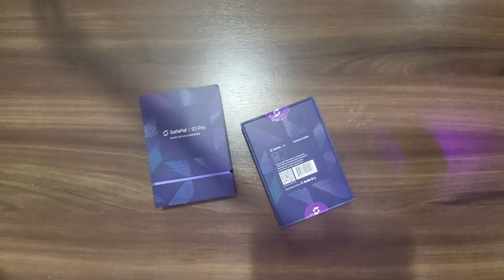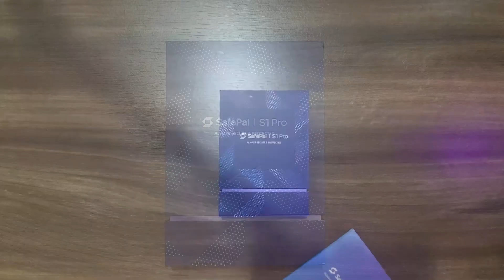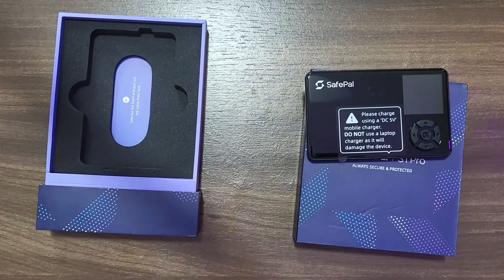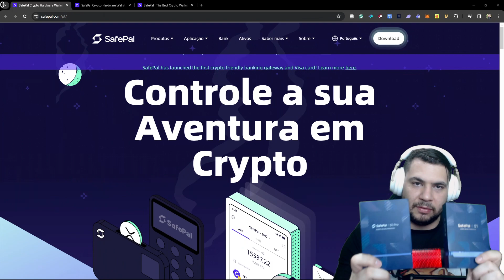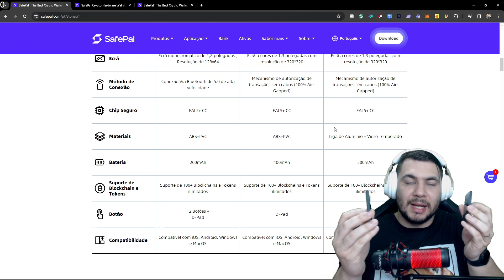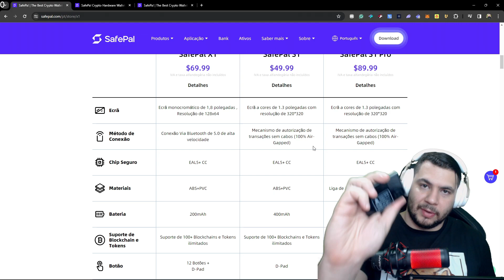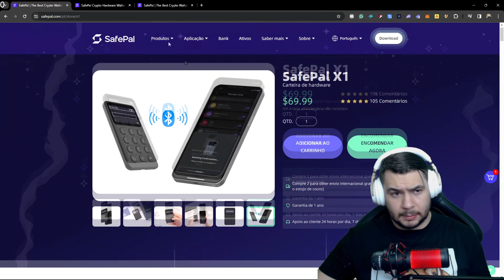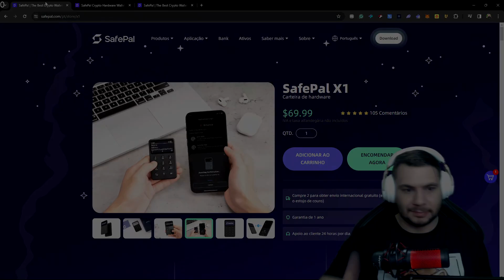SafePal S1Pro e SafePal X1 Unboxing e Review Sincero Hardware wallet barata e completa criptomoedas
SafePal S1Pro e SafePal X1 Unboxing e Review Sincero sobre as Hardware wallets baratas e completas do mercado para Bitcoin e Criptomoedas!